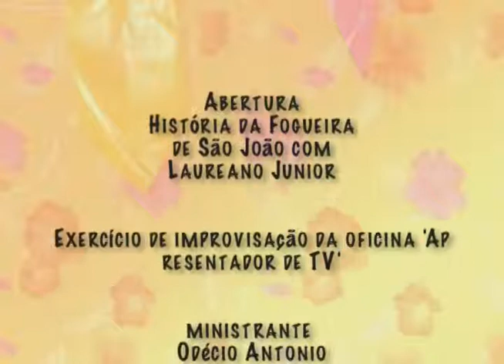TV UFPB - Fogueira de São João com Laureano Júnior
Exercício final da oficina APRESENTADOR DE TV
PROEXT/MEC - 2013
Programa 'Contos da Tradição Popular na Paraíba - Edição e Acesibilidade'
Coordenação geral: Ana Cristina Marinho Lúcio